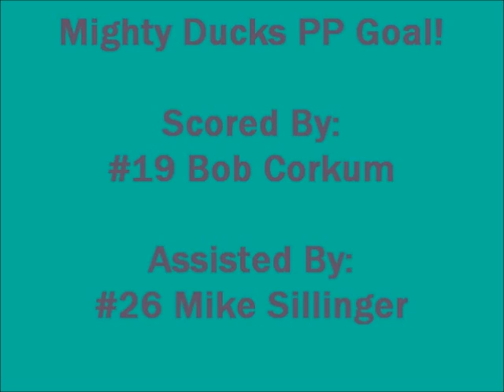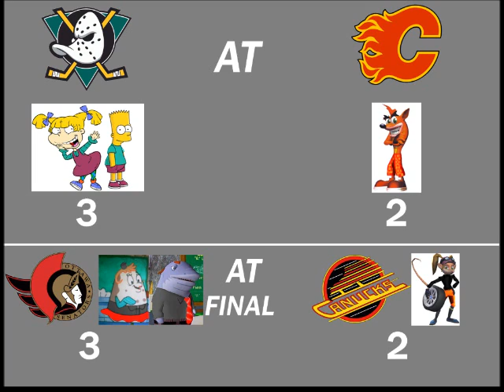NHL FaceOff Tournament 1 Part 8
NHL FaceOff Tournament